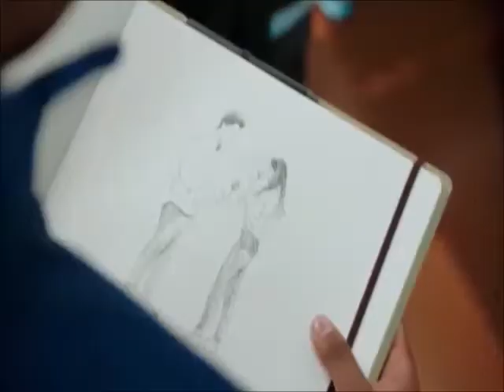Ravi and Roxy: Hymn For the Missing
Hey, guys. Here's another Ravi/Roxy vid. I was on a roll with these two, wasn't I? I hope you like it. Please view, comment and request. Thank you.